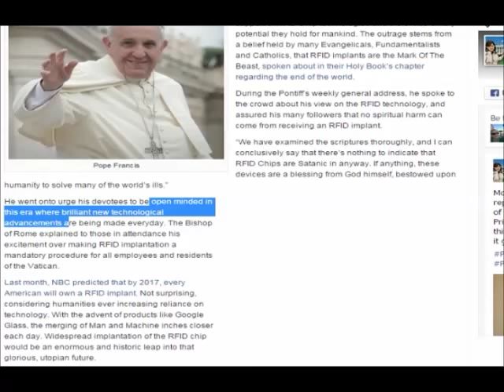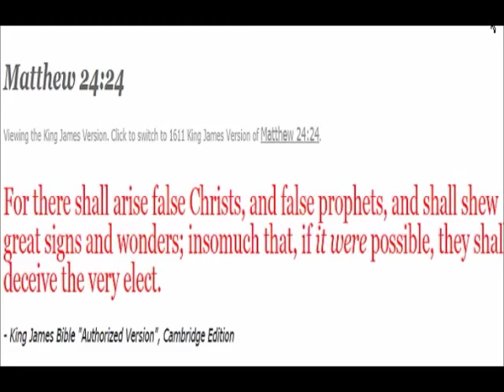Proof! the False pope/false prophet loves The RFID Mark 666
Sinners prayer

Pray this with honesty, and sincerity while believing every word you pray is true, and having repentance in your heart, and the intention of seeking baptism you shall be saved.

Remember the final say is up to God the father!

Heavenly Father, my precious Lord and savior Jesus Christ, I believe you came and walked among men, I believe you were crucified and died for me and my sins.

I believe your resurrection on the third day and that you rose into the clouds and returned to heaven to prepare a place for me and all that believe on you, so that we may someday join you, to live eternally under your Gracious and loving rule.

Father please forgive me of my sins, cleanse my heart, white as snow. Come into my heart; make me born again in the Light of your loving Grace, a new creature in Christ, in your precious Name I ask this...amen.